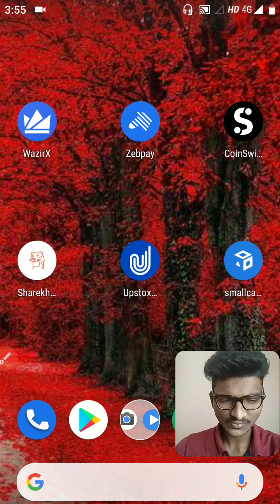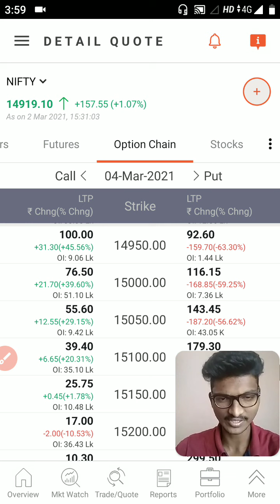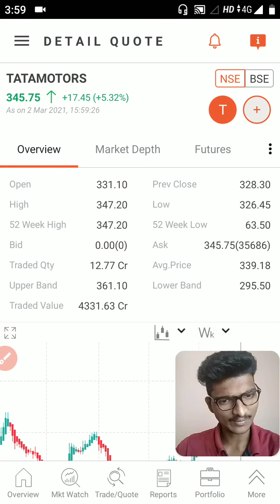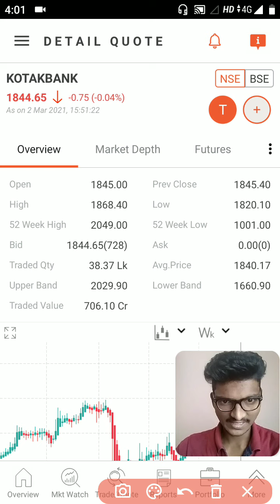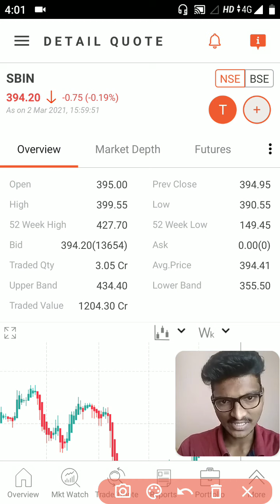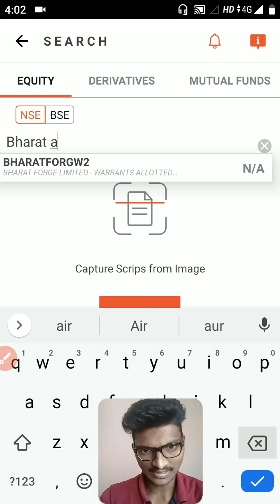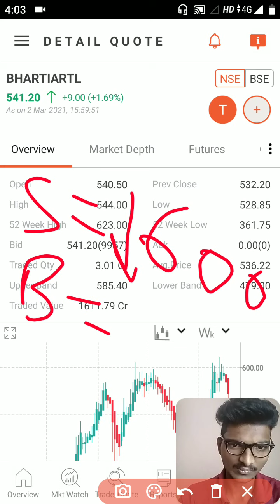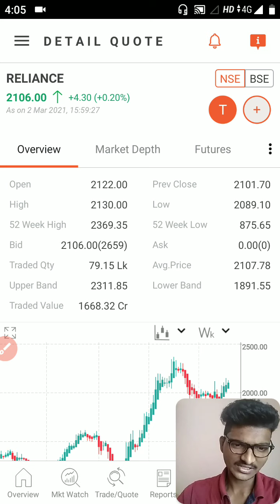4th March Stock Market | 3-4March 2021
4th March Stock Market Analysis| Monday Stock Market analysis | 4 March2021 Stock Market

3MARCH2021STOCKMARKETANALYSIS

open coinswith Kuber cryptocurrency account link👇👇.

Nifty Analysis for 4March-2021,NIFTY OPTIONS TRADING STRATEGIES,BANK
 Intraday trading strategies,kal kya hoga market me,MARKET VIEW,2 MARCH NIFTY VIEW,NIFTY TRADING STRATEGY,BANK NIFTY,Nifty tomorrow,Monday market opening

4March Nifty index

4March Nifty Bank information

3rd March Nifty & Nifty Bank option Market
3 March 2021 stock market analysis

4March NSE & BSE index

Tomorrow 2mdMarch Stock Market

RIL news Today

DHFL stock news

SBI Bank Stock Market analysis

IndusInd bank details

4March2021 Stock Market Analysis

3 March  Nifty index